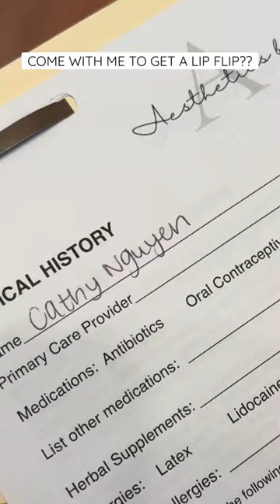COME WITH ME TO GET A LIP FLIP!